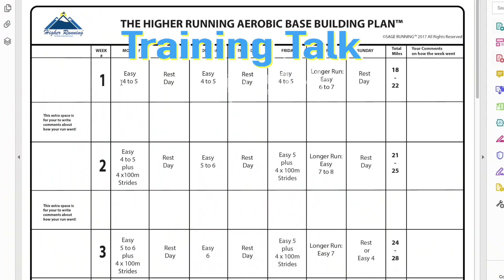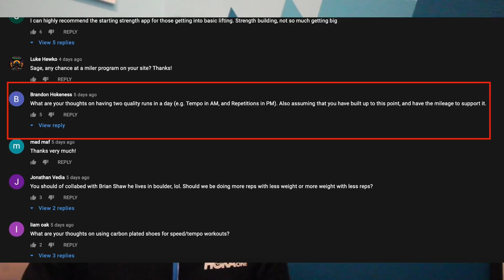DOUBLE HARD WORKOUT RUNNING DAYS?! Training Talk Tuesday Episode 6 with Coach Sage Canaday Run Tips